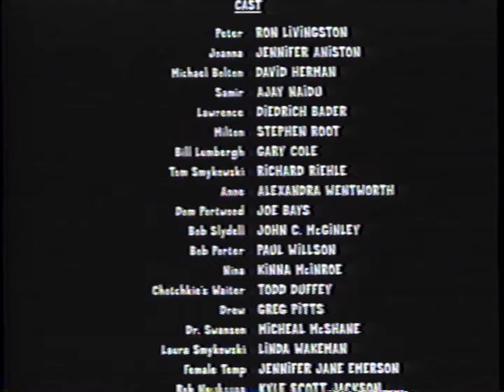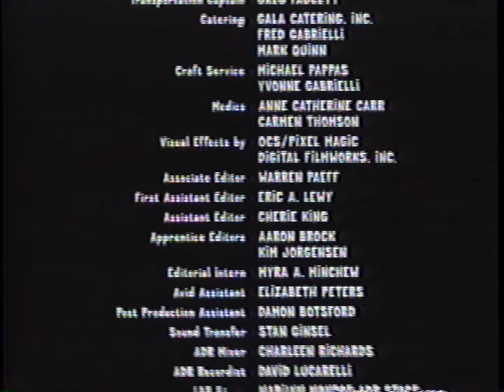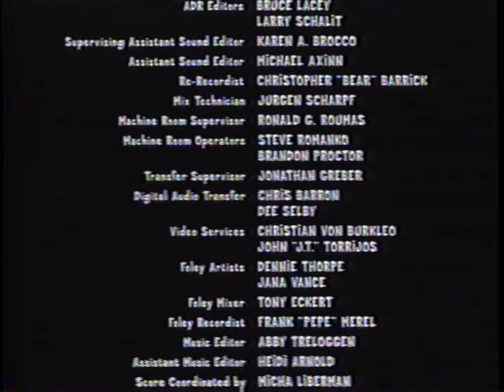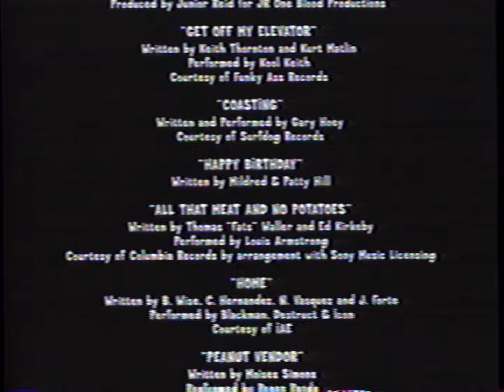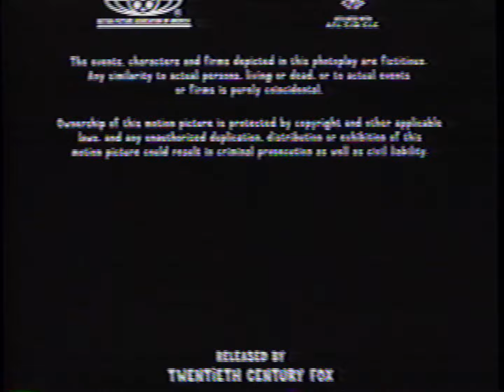Office Space (1999 VHS Closing)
Here's the closing to the 1999 "20th Century Fox Selections" VHS release of Office Space (1999), directed by Mike Judge. Print date is 04/07/02.

1. End credits ("Shove This Jay-Oh-Bee" - Canibus feat. Biz Markie)
2. "Released by Twentieth Century Fox"